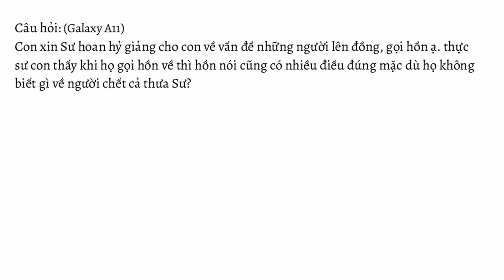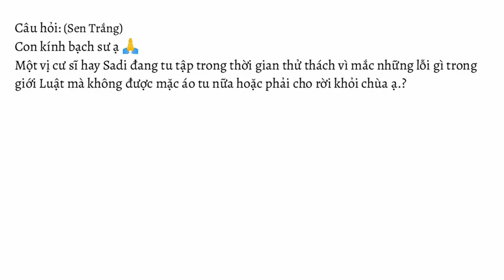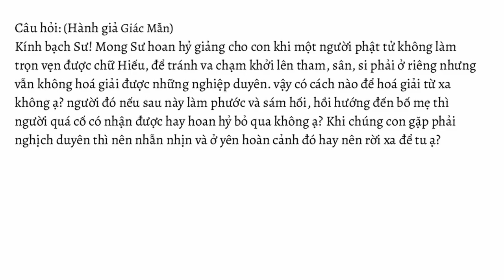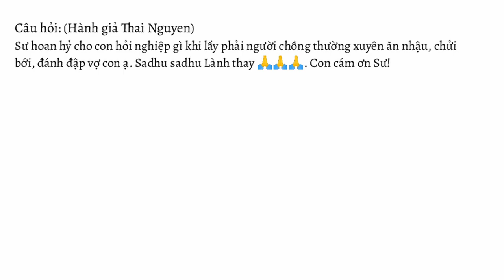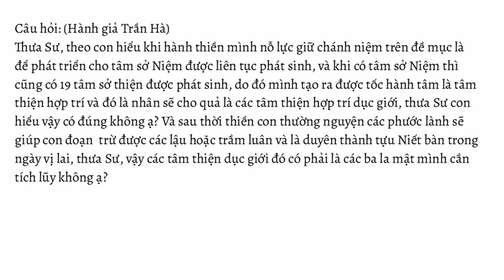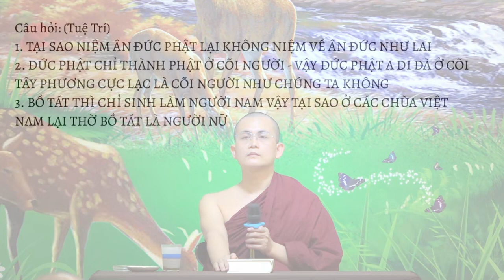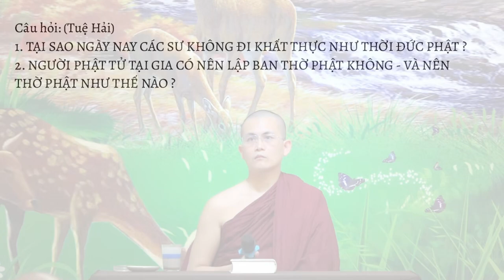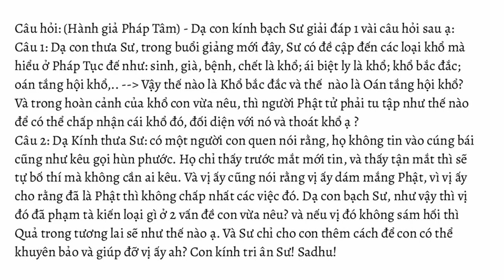GIẢNG KINH TRUNG BỘ | BÀI 12 - P1: ĐẠI KINH SƯ TỬ HỐNG | SƯ THANH MINH | 12/11/2022 | CHÙA PHÚC MINH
GIẢNG KINH TRUNG BỘ | BÀI 12: ĐẠI KINH SƯ TỬ HỐNG | SƯ THANH MINH | 12/11/2022

Tải toàn bộ các bài Kinh Trung Bộ đã được Sư Thanh Minh giảng tại

Một số nội dung chính trong buổi thuyết pháp:
00:00 Dẫn nhập
06:36 Phần giảng Đại kinh Sư tử hống
01:14:20 Sư Thanh Minh trả lời các câu hỏi của hành giả, Phật tử